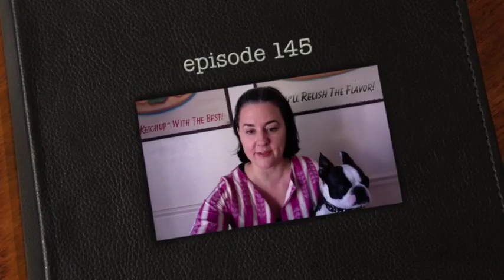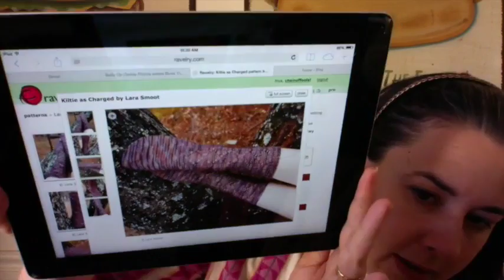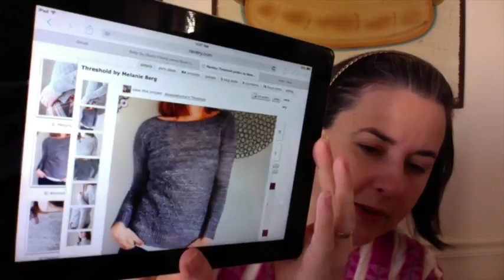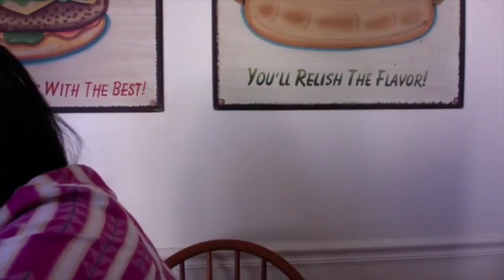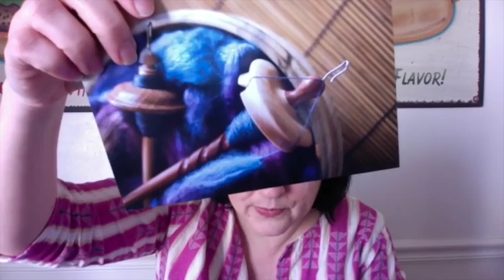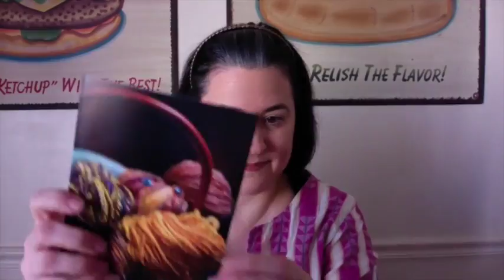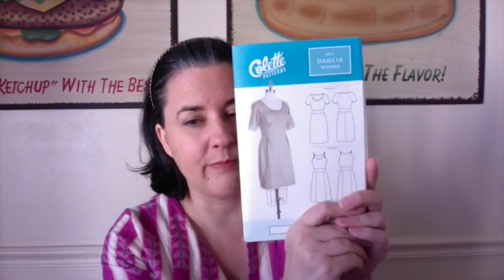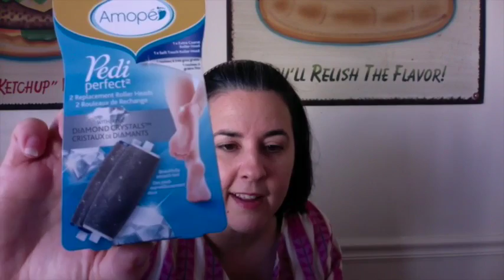Episode 145: I don't need no stinking heel turn